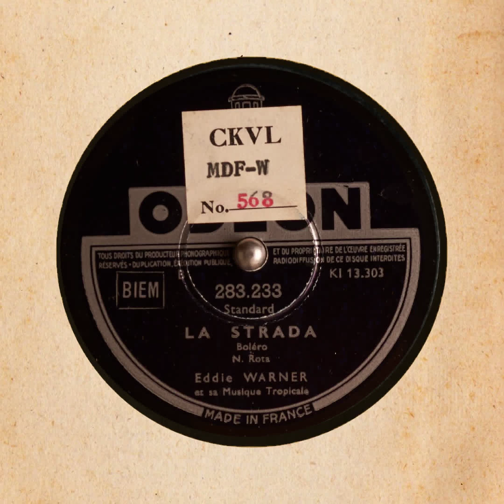LA STRADA Eddie WARNER et sa Musique Tropicale